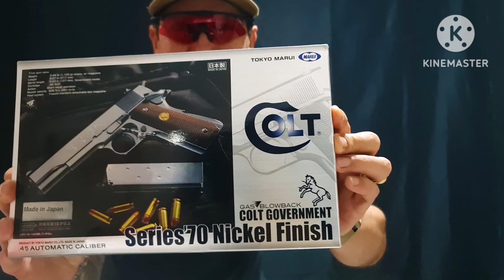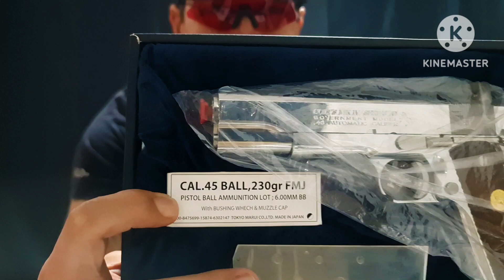Airsot muito Real Tokyo Marui 1911 Series 70' Nickel Finish Colt Government